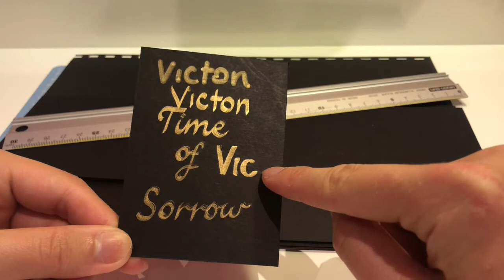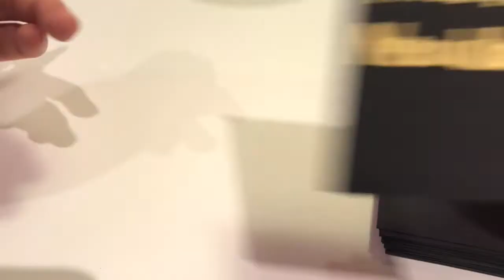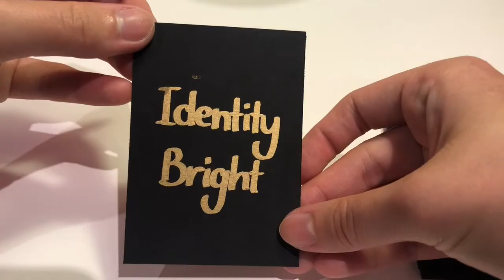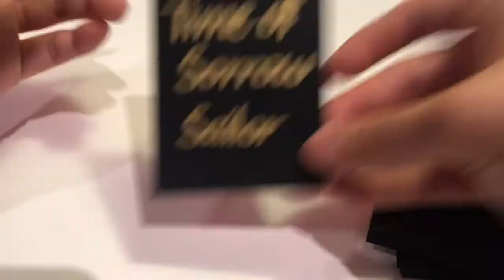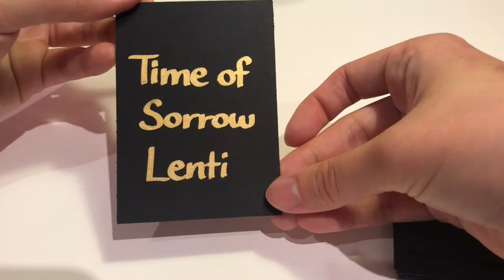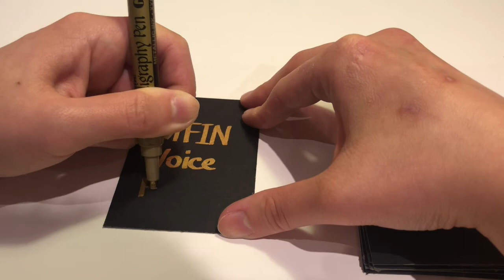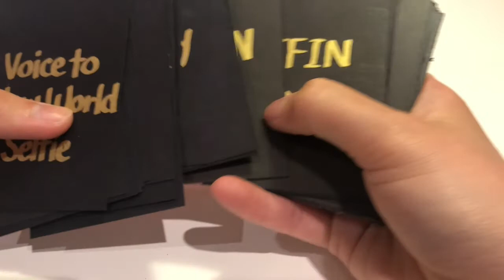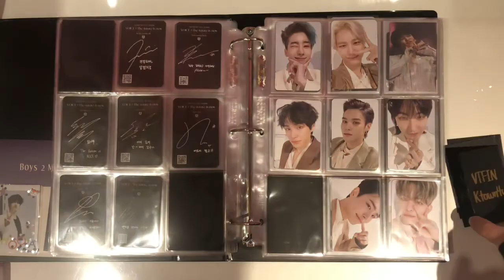ASMR Making Calligraphy Photocard Fillers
A soothing and chill video today ^_^ I finally picked up a calligraphy pen again and made some photocard binder fillers! Do you like them? Which font would you have chosen? I also love how they match with the binder hehe

Calligraphy pen used: Artline Calligraphy Pen (Gold) 2.5mm

Come chat to me about anything! I'm always open to making new friends 😄